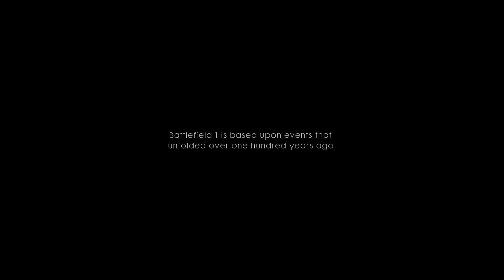battlefield 1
gtx 680 classfied still running 60fps